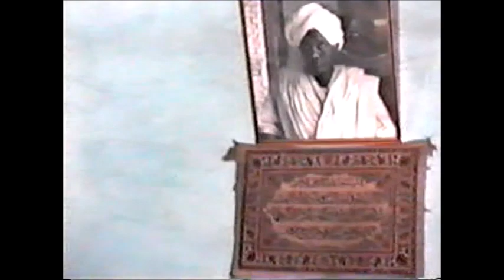جلسة بمنزل الأستاذ سعيد2001